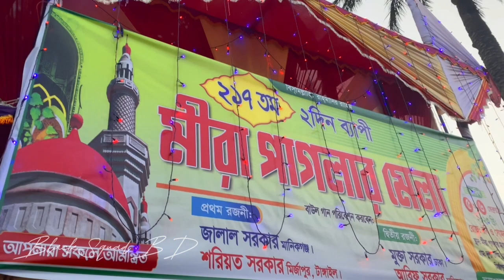মাদকের রমরমা ব্যবসা চলছে প্রকাশ্যে । মীরা পাগলার মেলা ২০২৩ । টাংগাইল । vlog-28 | BlackSquadBD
মাদকের রমরমা ব্যবসা চলছে প্রকাশ্যে । মীরা পাগলার মেলা ২০২৩ । টাংগাইল । BlackSquadBD

আগ্রার তাজমহল বাংলাদেশে!! সোনারগাঁ । Sonargaon | Vlog-22 | BlackSquadBD

stay humble
stay safe